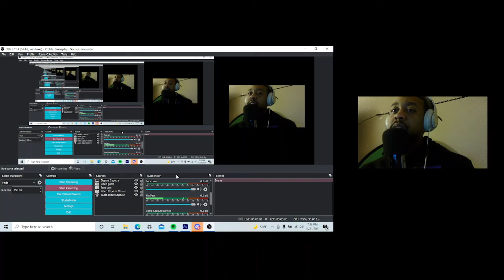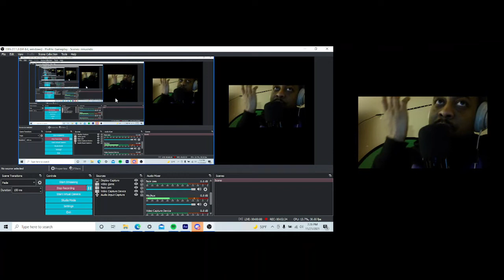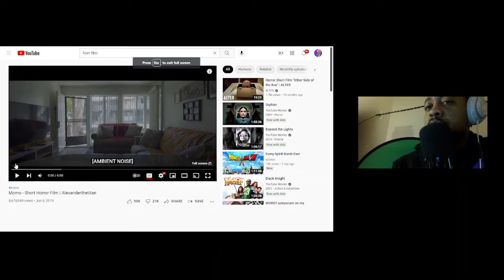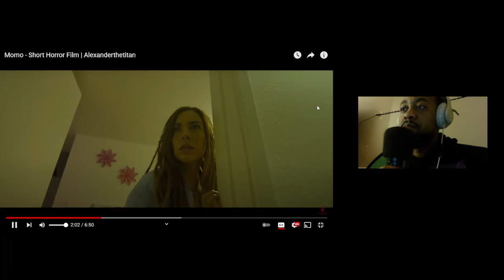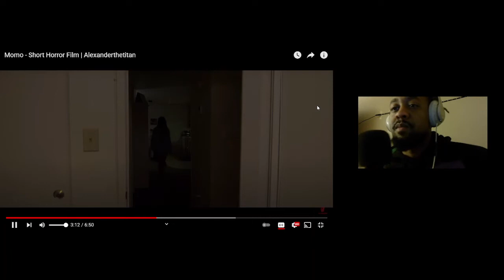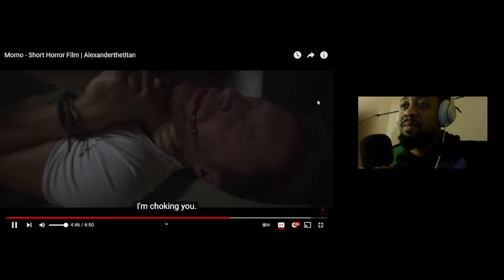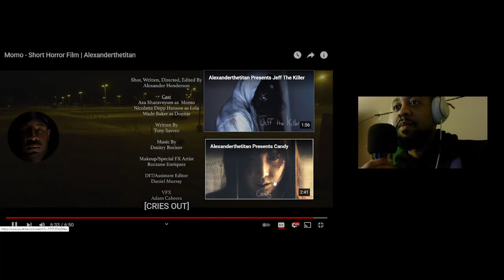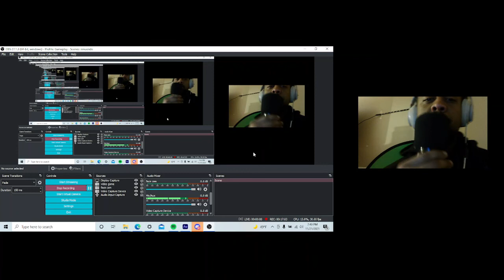Bro what am i watching ....Momo - Short Horror Film by Alexanderthetitan(Spooky Scary Sunday)